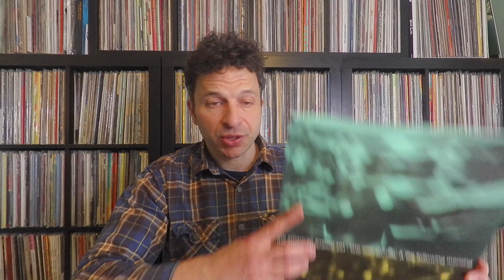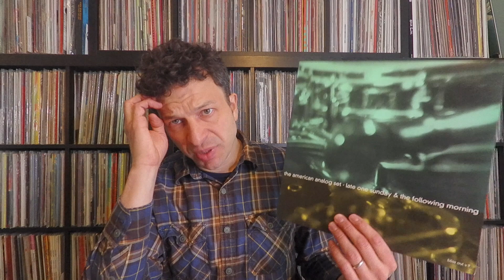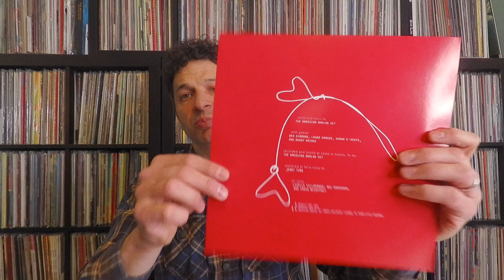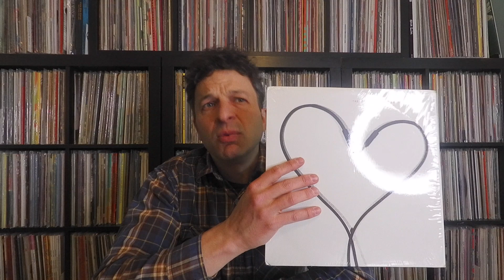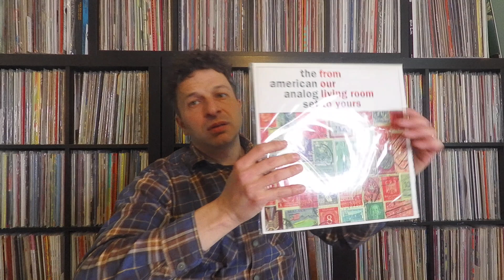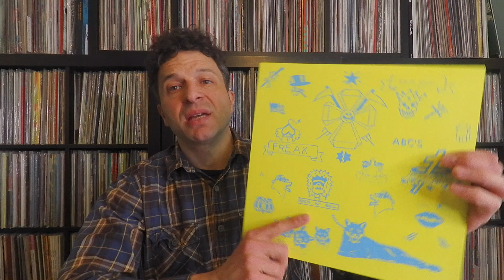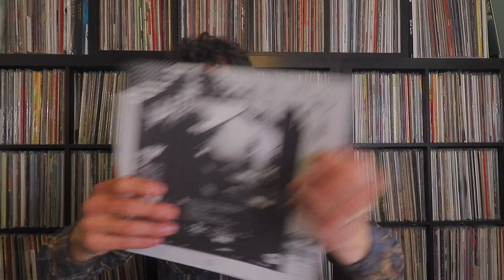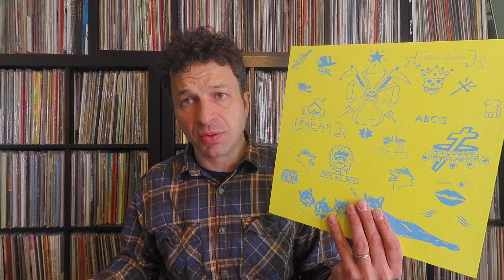Classic (indie) Rock #5 - American Analog Set / White Fence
#5 in the series of some essential and yes classic indie rock from the last 20-25 years.